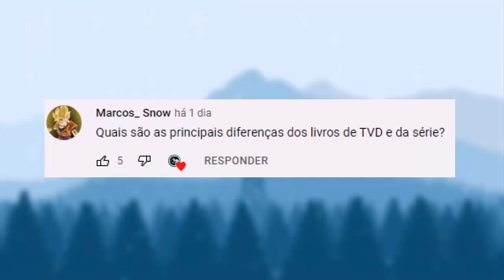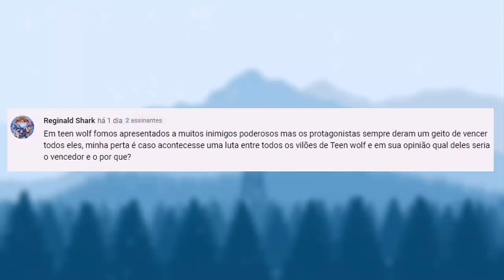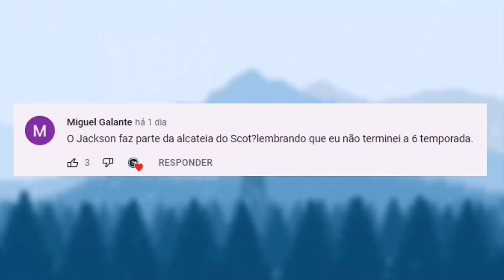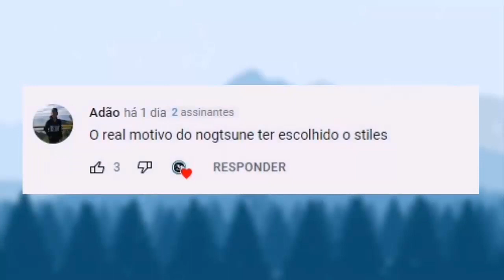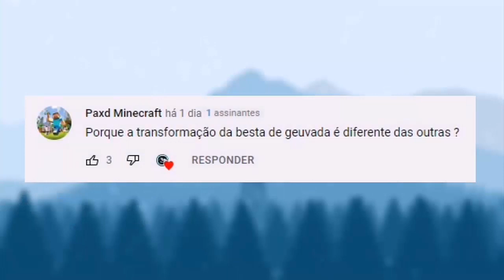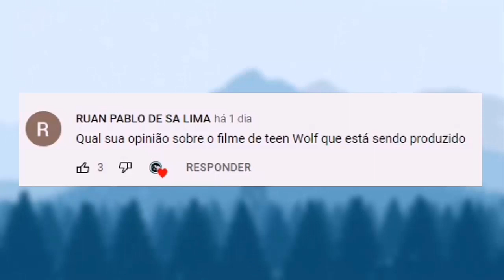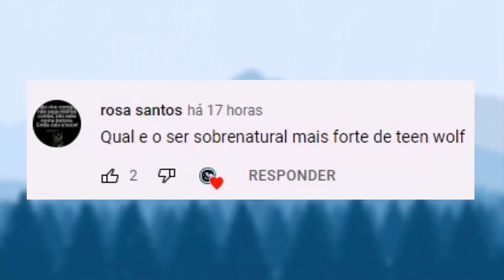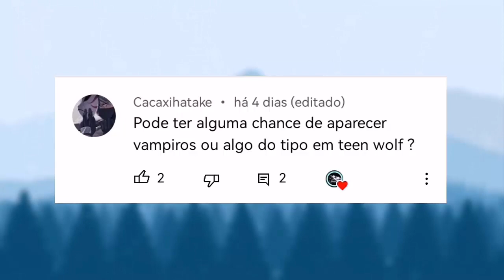Por que a BESTA de GEVAUDAN era tão MACABRA em Teen Wolf? - Respondendo inscritos!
Nesse vídeo, eu respondo algumas perguntas que me fizeram na aba de comunidade do canal, inclusive:
Tem vampiros em Teen Wolf?
Por que besta de Gevaudan era um lobisomem TÃO diferente?
O que eu acho sobre o Filme de Teen Wolf(Teen Wolf Movie)?